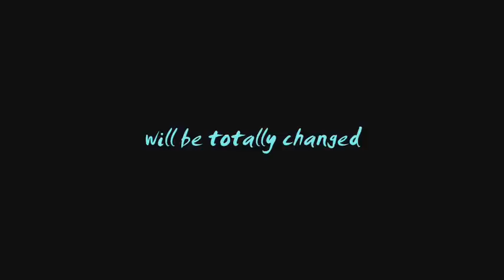Heroes - Trailer (season 1)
Only picture trailer (my program doesn't work), but I think it's not too bad.;-) I swear I'll upload this video with clips very soon... Peter Petrelli, Nathan Petrelli, Claire Bennet, Noah Bennet, Hiro Nakamura, future Hiro, Ando Masahashi, Niki Sanders, Micah Sanders, Matt Parkman, Gabriel "Sylar" Gray, Issac Mendes, Mohinder Surresh, D.L., Charlie and Audrey Hanson.:-)